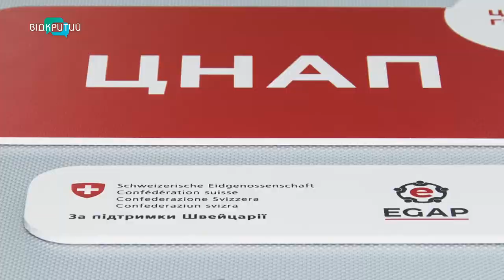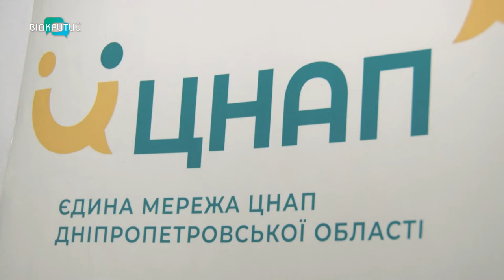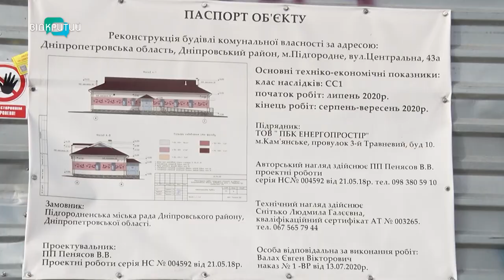У Підгородному адміністративні послуги можна отримати вдома за допомогою мобільного кейсу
У Підгородному адміністративні послуги можна отримати вдома. Для цього треба скористатися мобільним ЦНАПом. Фахівці їдуть до людей з обмеженими можливостями та пенсіонерів. Що треба, аби отримати таку послугу, - далі в сюжеті.